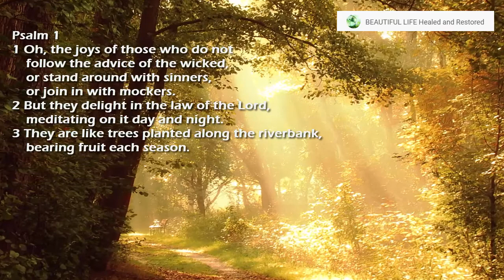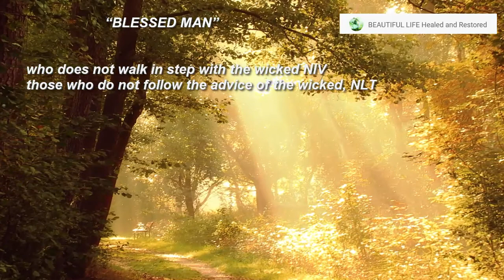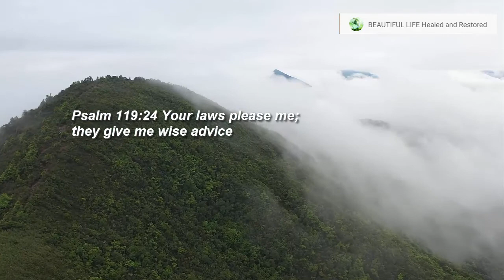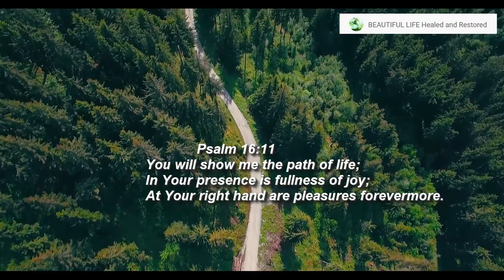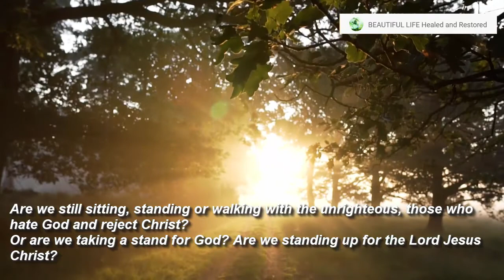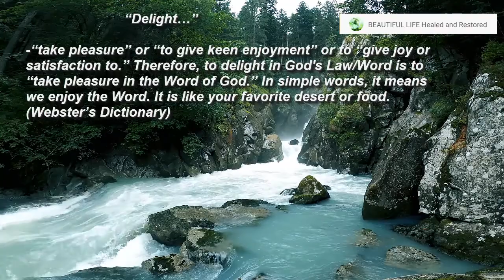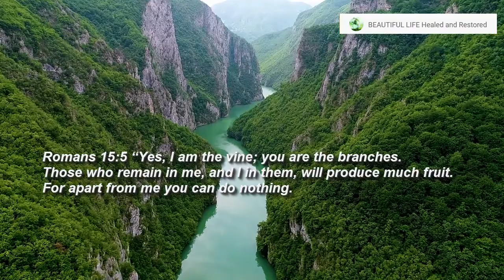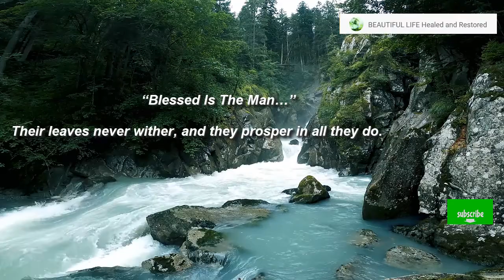Blessed is the Man (Psalms 1)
The description of the blessed man according to Psalms 1.

Video by jamboo7809 from Pixabay
Video by Lukas Bieri from Pixabay